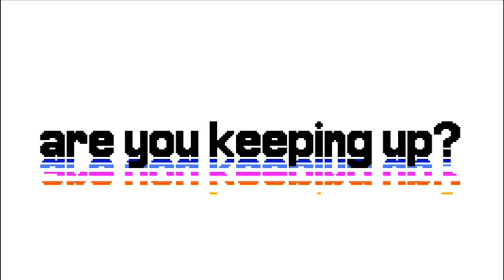COMMODORE84 - Are You Keeping Up? HD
'Are You Keeping Up?' by commodore84

[chorus]

are you keeping up with the commodore?
(uh huh)
coz the commodore is keeping up with you
(yeah)
(are you keeping up) x3
(uh huh)
(yeah)
(are you keeping up) x2

[verse 1]

Are you keeping up
with the commodore, man?
coz the commodore
is keeping up with you
you could run as fast as you can
but you won't catch me coz
running fast's doin' what I do
my calculations per second is sick
I kick it like Tekken - quick
kick it like Beckham - slick
notes in my mainframe stick
I don't use no Bic
I do it how I do
I move on the global market
digital age: I work it
I be running right on target
to win this unwinnable race
on this closed circuit
movin' in the lead
I rely on only one system
ie. me
commodore 84
I do more with less
my score's best on the quest
just doin' as I please

[chorus]

[verse 2]

Are you keepin' up
with the commodore cous'?
coz where you're at's
just where I was
I do what the future does
now
just because
I need that buzz
I need that how?
I need that why?
because I
given the choice
I couldn't pick another guy
to voice
all the shit
i gotta say before I die
Oh my
don't run on the beat
you can't walk, so crawl
get up off of your feet
so no one told you at all
I'm the one to defeat?
If you're holding up the wall, then
just take a seat
you won't fall then
commodore 84, I'm all in
with the multi-media stew
in the cauldron
commodore 8 X 8 + 20
+ A1
means the job gets done

[chorus]

[verse 3]

commodore 84
don't delete that
's matter of fact
you best store and repeat that
at any corner you creep at
'm all for the feedback
so
if the beat attack
then i beat the beat back
all i' gotta know
is how i' gotta retweak that
i heave 'n'
hoe that
I believe 'n'
i know that
I'ma be never asleep at
the wheel
I'm not gonna stop until
all i hear is 'hop that's ill
some've got that skill
but they spit that old
tellin' what's been told
and they standin still
as i'm still
moving
constantly proving
improving
that's how i like to do things
commodore commodore 84
I'm keeping up with you
so would you give me more?

[chorus]